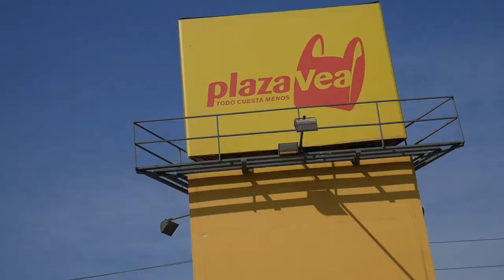The vegetables - A1 - Spanish Vocabulary (5)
Learn Spanish easy! Learn Spanish fast! Learn Spanish with Sebas! In this new video, we will keep improving our vocabulary by learning the name of the fruits in Spanish ;)